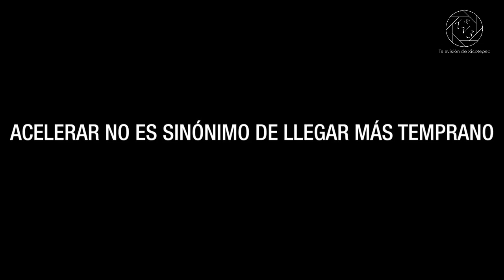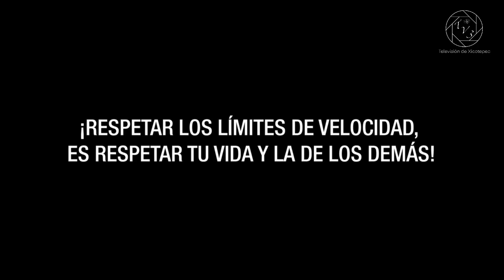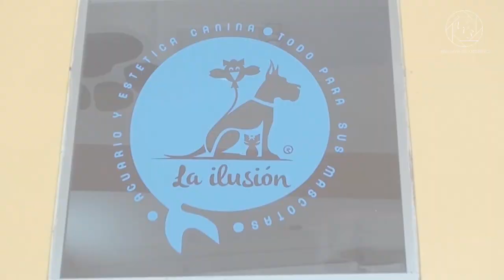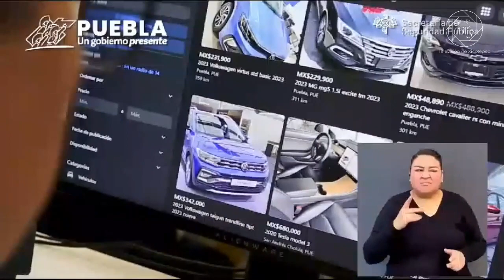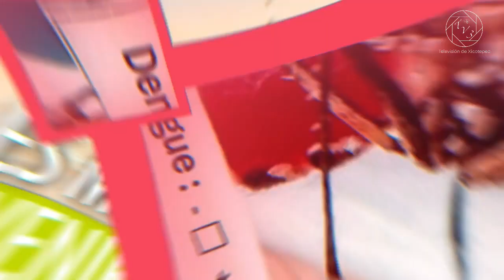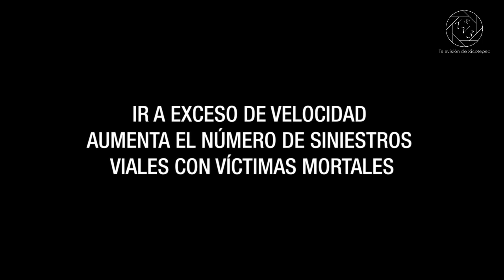La Rondalla del Centro Escolar Rafael Cravioto Pacheco de Huauchinango "CAFÉ, ARTE Y ALGO MÁS"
La Rondalla del Centro Escolar Rafael Cravioto Pacheco de Huauchinango, hoy en "CAFÉ, ARTE Y ALGO MÁS" 2 de Octubre 2023.